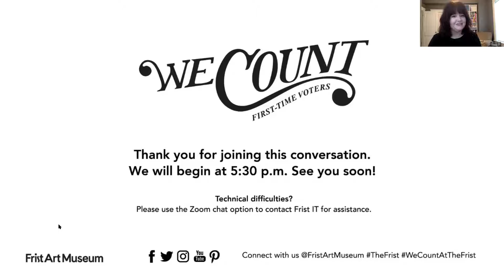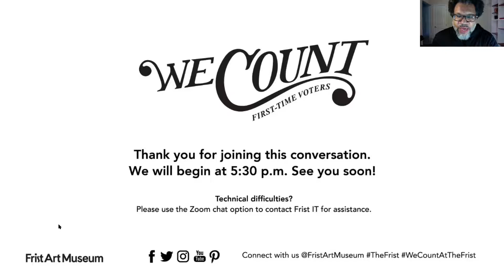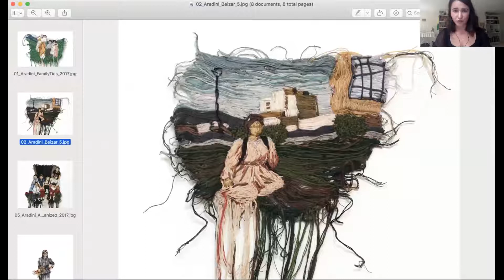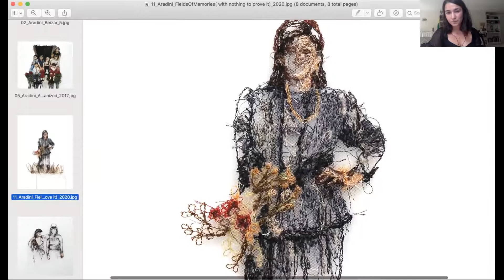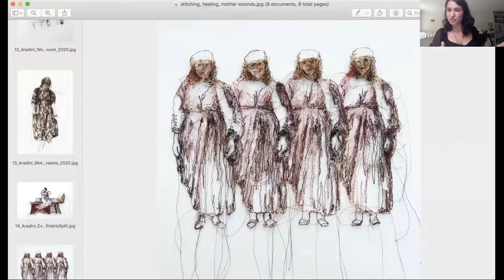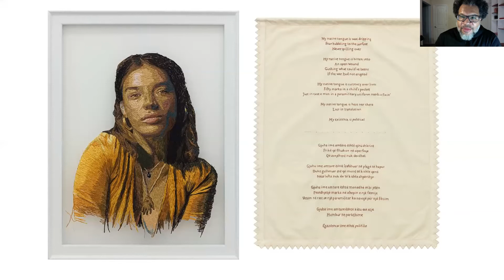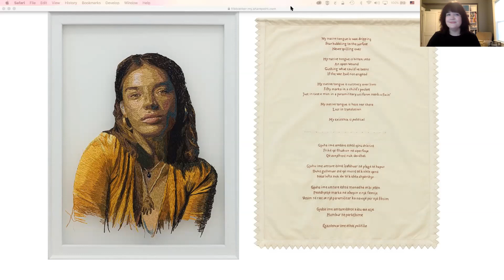We Count Conversation Beizar Aradini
Beizar Aradini’s diptych My Existence is Political represents the vast amount of expressive freedom afforded to those with citizenship. The work features an embroidered portrait of her friend Drenusha Kolshi, a refugee and now-naturalized citizen, paired with a poem by Kolshi. Enjoy this virtual gathering with the artist, Kolshi, and Shaun Giles, assistant director of community engagement, to hear more about Aradini’s work in WE COUNT: FIRST-TIME VOTERS.